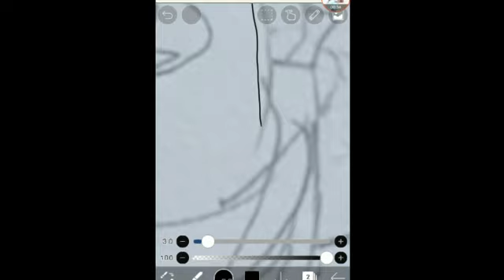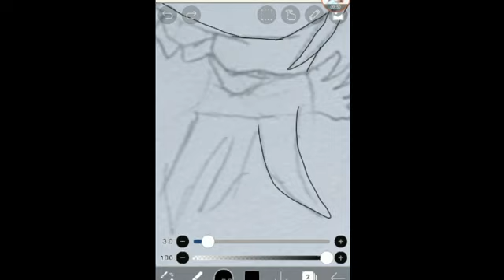Speedpaint / cutie pun pun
This is ugly qwp